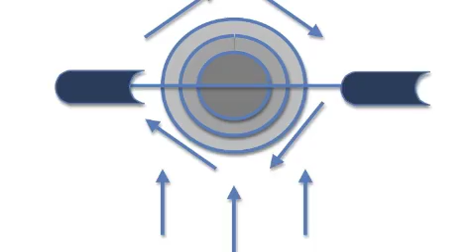3N Mercury Vortex Engine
A PSA about the technology of the Mercury Vortex Engine